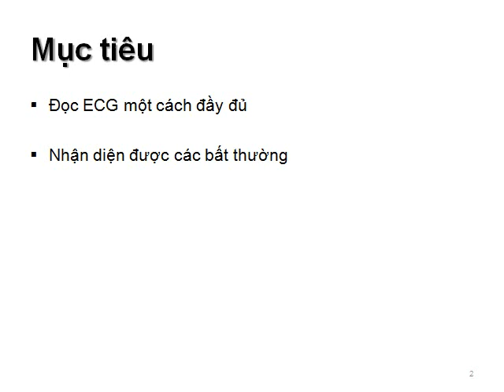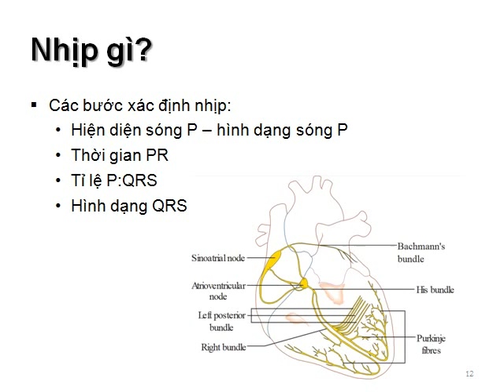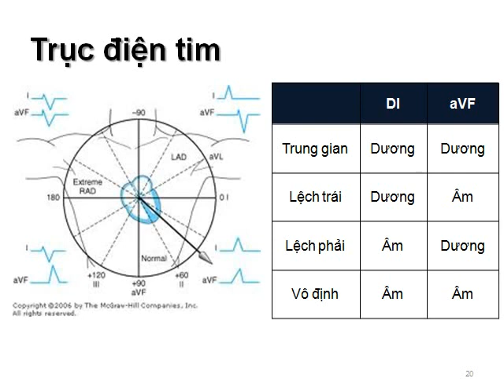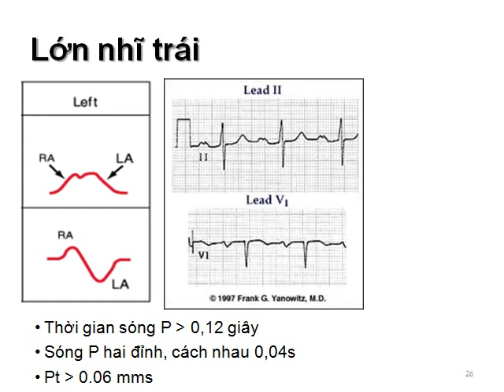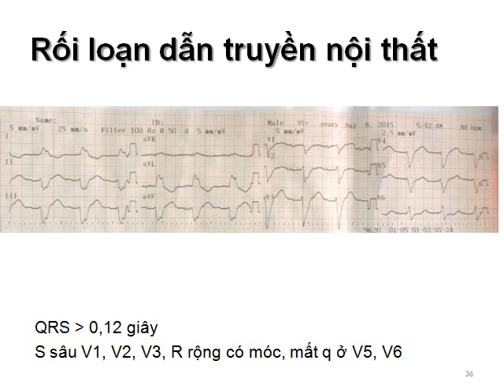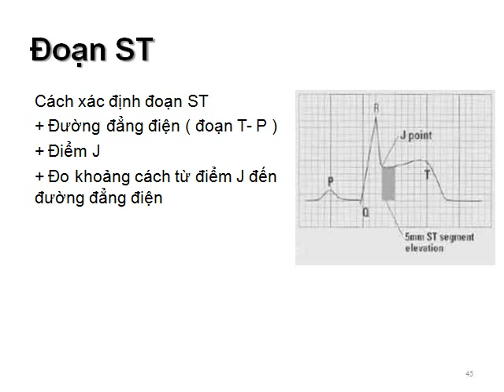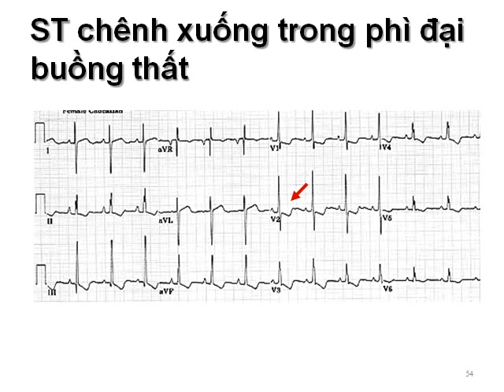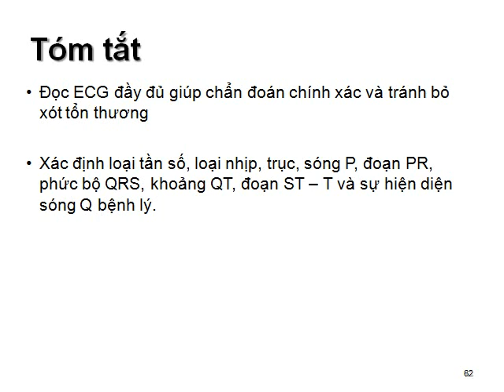Các bước đọc ECG (Bs. Trần Thanh Tuấn)